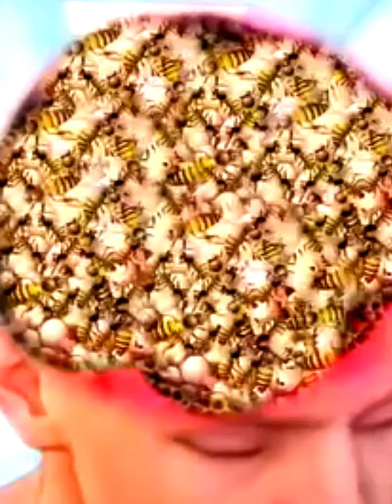Asmr remove Ticks & moggot from infected On Face I ASMR 2D Animation 4k Asmr fast and aggressive